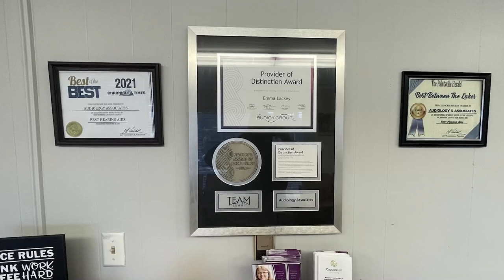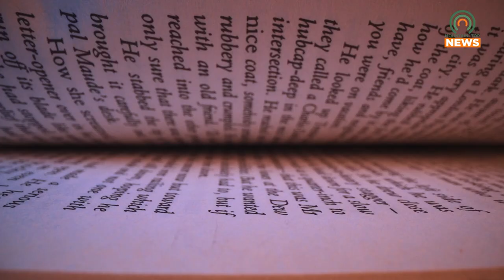The Bookmobile Brings the Joy of Reading to Johnson County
For the past forty years, the Johnson County Public Library's Bookmobile has been a staple in its community by bringing books and happiness to where they are needed.